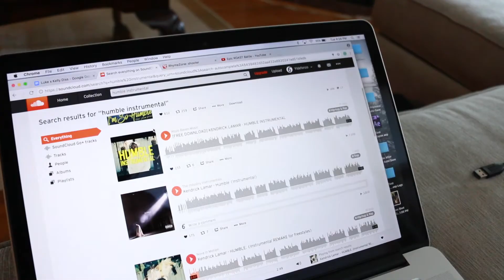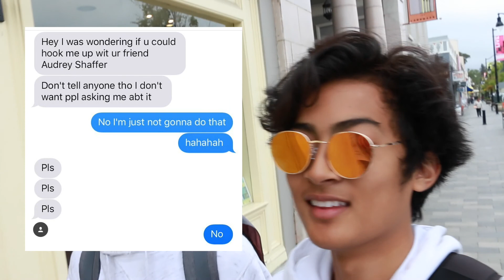VLOG DAYZ | Diss Track BTS, Baseball, Skating & Storytime